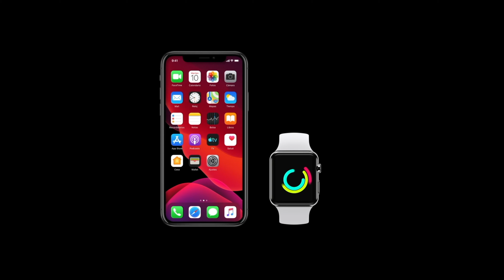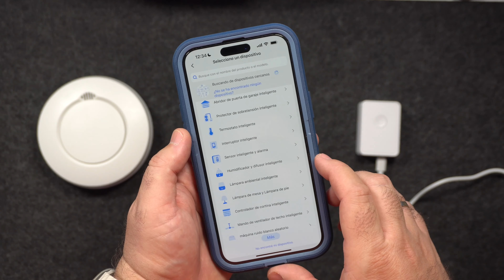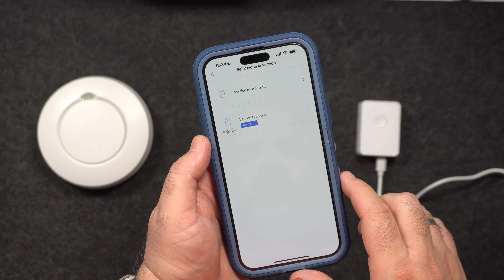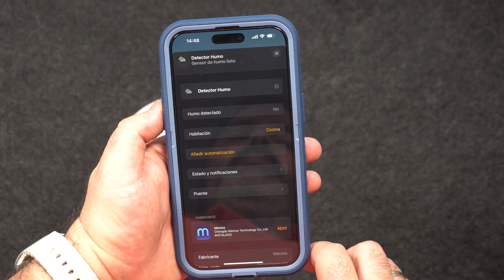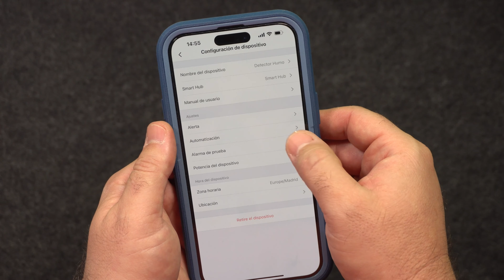Detector de humo Meross para HomeKit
Probamos el detector de humo Meross compatible con HomeKit, su configuración y funcionamiento, perfecto para aumentar la seguridad en casa.